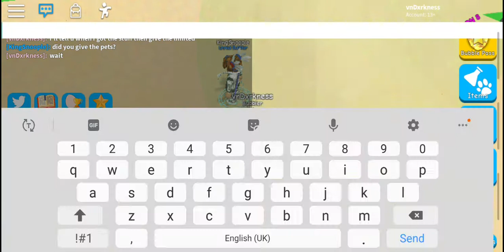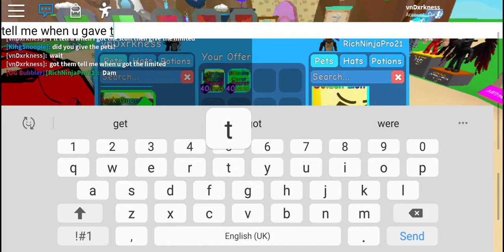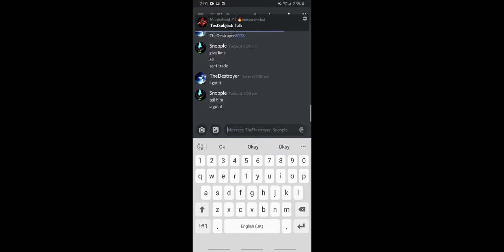Middlemaning BGS to Limited